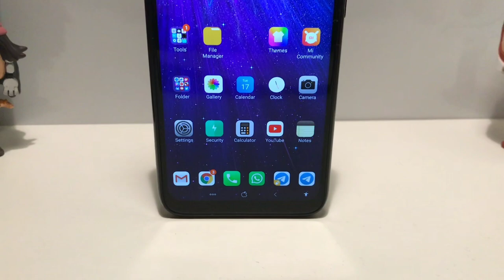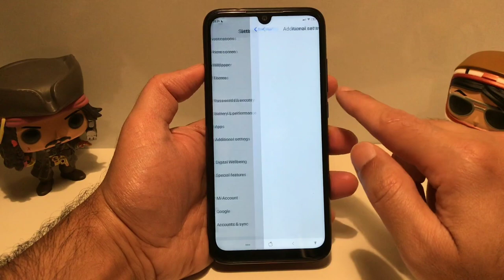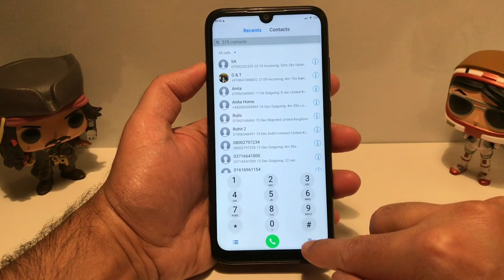iPhone iOS V11 Miui 11 Theme on MIUI Theme Store | MIUI 11 Supported iOS Theme on Theme Store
iPhone iOS 13 V11 Miui 11 Theme on MIUI Theme Store | MIUI 11 Supported iOS Theme on Theme Store |
Miui 11 Best iOS V11 Theme on Theme Store, Miui 11 Supported Theme on Theme Store, iOS V11 Theme on Theme Store, iPhone iOS V11 Miui 11 Supported Theme, Make Sure to Like and Share